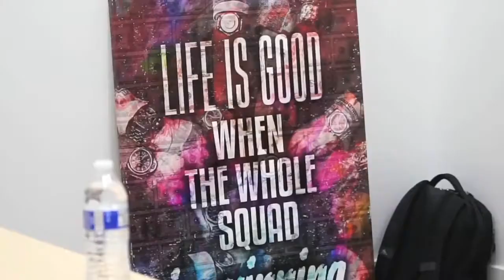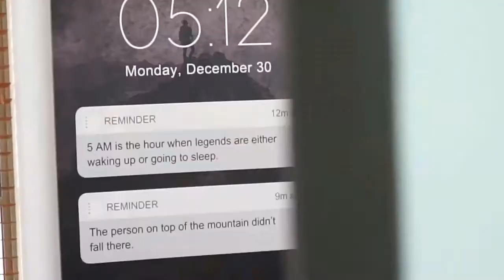Family First Life Achievers Intro Video